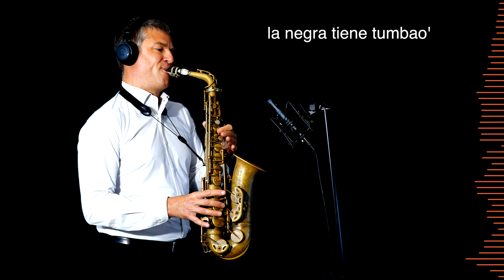LA NEGRA TIENE EL TUMBAO - Celia Cruz - Alto Sax RMX - Free score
"La Negra Tiene Tumbao" by Celia Cruz is a high-energy salsa song that celebrates a confident and stylish black woman. The title itself translates to "The Black Woman Has Swing," and the fast tempo, likely around 111 beats per minute, reflects that infectious rhythm.  The music is designed to get you moving, with a driving beat and a catchy melody.  Its celebratory nature makes it a popular choice for parties and dance floors.

Here's a trivia fact about Celia Cruz: even though she was born and raised in Cuba, her music is still banned there! This is because of her outspoken opposition to Fidel Castro's regime. Despite not being able to return home, Celia Cruz became a huge star internationally and is known as the "Queen of Salsa."

GEAR:

Sax Gear

Sound Gear

Logic X

Video Gear